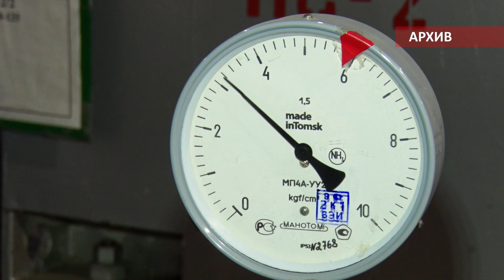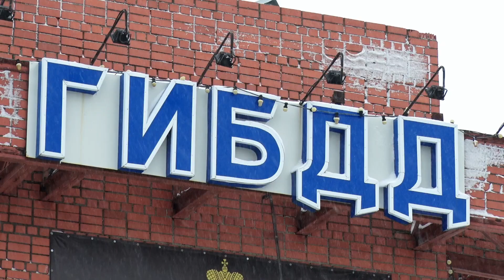Короткие новости от 27 октября 2022